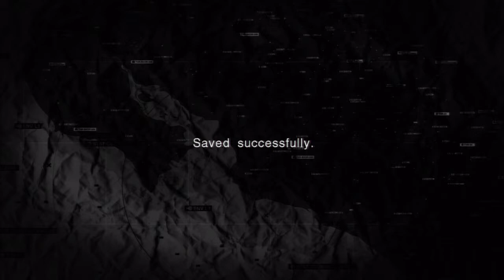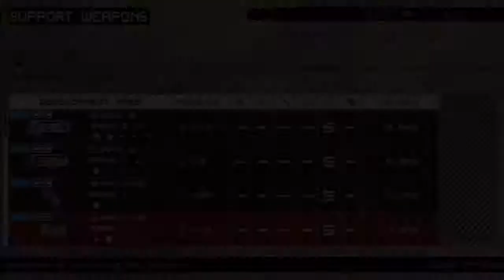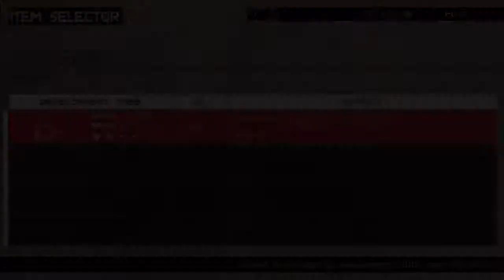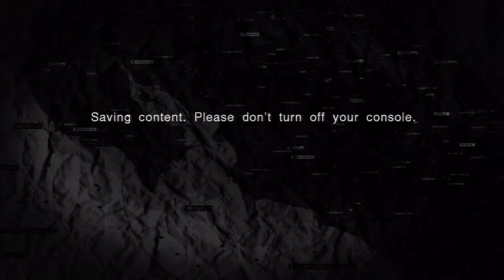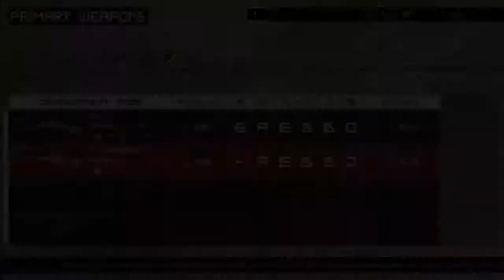MGS: Peace Walker with Dayashathirsts Pt.17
Me and the infamous Dayashathirsts tackle Metal Gear Solid Peace Walker. This time with improved audio =D